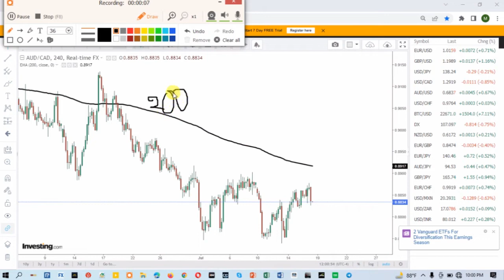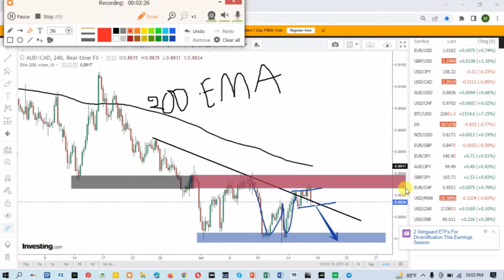Live Market Analysis AUDCAD/Forex Signal/Live forex market analysis/Live forex market forecast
Forex trading,
Forex trader,
Forex Market,
Online Business
priceaction trading,
forex strategies
Structure trading
Day Trading
Stock market
Technical analysis